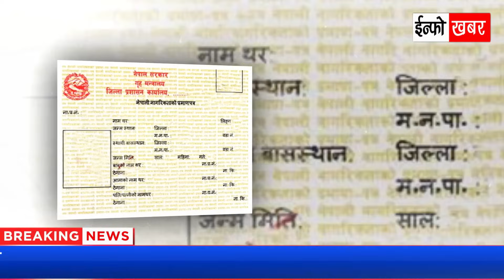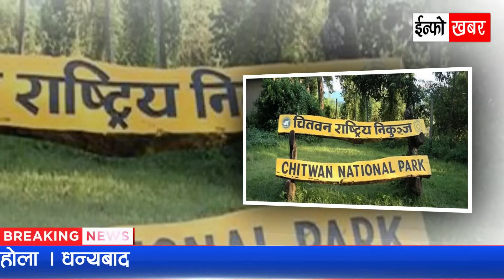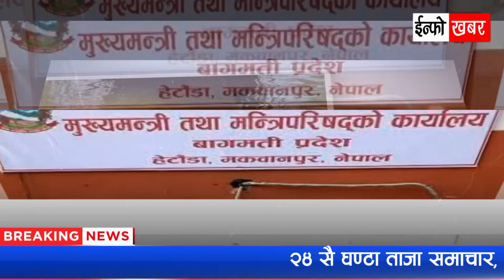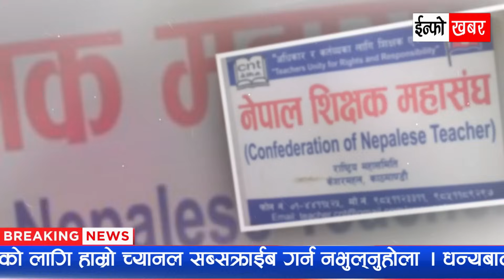today nepali news || nepali samachar live | nepali breaking news || असोज ५ गते २०८०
Nepali news - today news | aaja ka mukhya samachar, nepali samachar live | Bhadra 25 gate 2080.

Presented By : Santosh kathayat
About channel : 👉  @Infokhabar